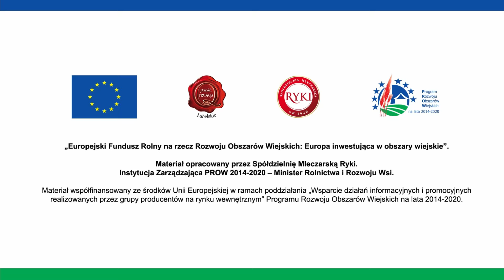Omlet sa sirom Rycki Edam, šunkom i špinatom s umakom od jogurta i curryja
Potrebni sastojci za lim promjera oko 24 cm:
• 2 jaja
• sir Rycki Edam izrezan na kriške - 10 dg
• šunka - 4 kriške
• svježi špinat - svežanj
• sol - prstohvat
• papar - prstohvat
• pročišćeni maslac
• 50 ml mlijeka

Priprema:
1. Šunku izrezati na kockice.
2. Špinat nasjeckati.
3. Jaja umutiti s malo mlijeka ili vode.
4. Dodati sol i papar.
5. Na tavi zagrijati pročišćeni maslac i prepržiti šunku.
6. Jaja izlijemo na lim s mesom i dodajemo špinat.
7. U tu smjesu dodati kriške sira Rycki Edam.
8. Pržiti dok jaje ne koagulira. Servirati na tanjur i ukrasiti.

Opcija: umak od jogurta s curryjem
Sastojci:
• 150 ml prirodnog jogurta
• žlica majoneze
• sol, raznobojni papar - prstohvat
• curry - prstohvat

Sve sastojke miješati do ravnomjerne konzistencije, servirati s omletom, a na kraju posuti sjeckanim peršinom i špinatom i prelijemo umakom od jogurta.

Vrijeme pripreme: 25 minuta
Broj obroka: 2
Stupanj složenosti: lagano
Vrsta obroka: zakuska, doručak